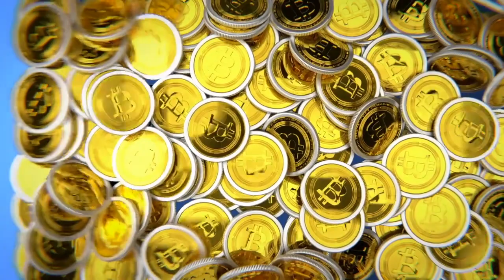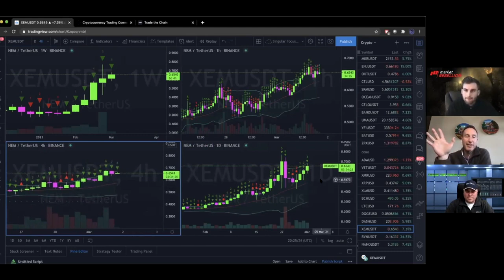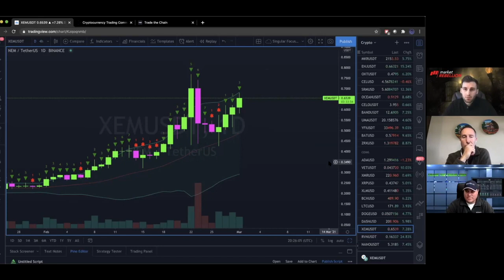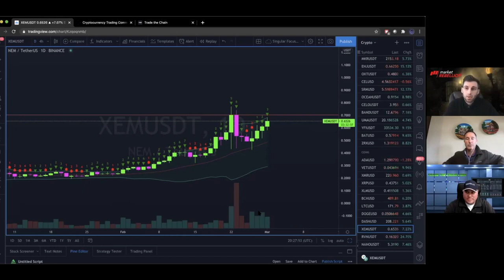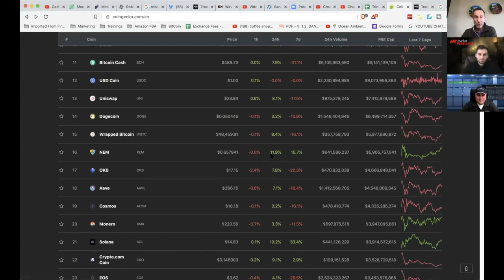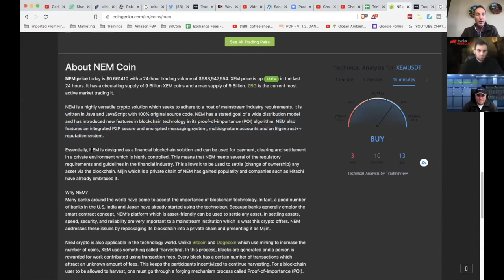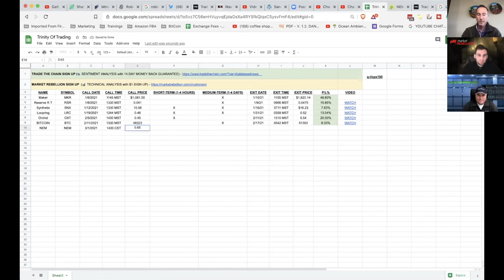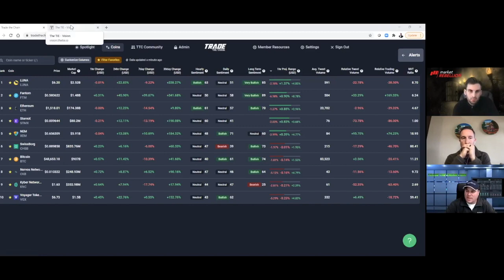TRINITY TRADING: NEM IS OUR #1 PICK IF IT HITS THIS NUMBER (CJ & ALEX EXPLAIN)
► NEM Cryptocurrency is the one project that confounds me. In this episode of Trinity Trading, it's our #1 Pick.

●▬▬▬▬▬▬▬CRYPTO ESSENTIALS▬▬▬▬▬▬●

●▬▬▬▬▬▬▬▬▬▬▬▬▬FOLLOW D.A.N.▬▬▬▬▬▬▬▬▬▬▬▬▬▬▬●

●▬▬▬▬▬▬▬▬▬▬AUDIO TRACKS▬▬▬▬▬▬▬▬▬▬▬●

●▬▬▬▬▬▬▬▬▬▬▬▬▬▬VIDEO TOOLS▬▬▬▬▬▬▬▬▬▬▬▬▬▬●

●▬▬▬▬▬▬▬▬▬EXIT STRATEGIES▬▬▬▬▬▬▬▬●

●▬▬▬▬▬▬▬RECOMMENDATIONS▬▬▬▬▬▬▬●